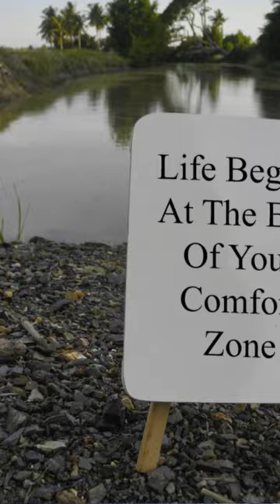Life-changing steps to fulfillment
Discover life-changing steps to find purpose and fulfillment. Learn how to unlock the meaning in your life and live with joy and fulfillment.